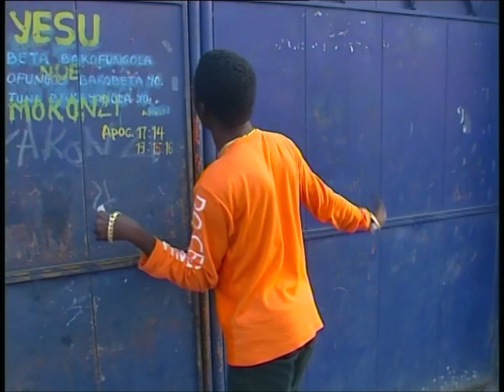Les Amis Du Théâtre - Bord Ezanga Kombo 3 (Théâtre Congolais) (2007)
Avec : Mélodie Mpoyi, Diana Makila, Maxi Bondowé, Top Wato, Dicaprio Mayemba, Pululu, Papa Koba, Spaghetti, Ebakata, Koko Bilali, Bidi Bidi, Moyindo, Sephora, Maman Lolendo, Gianni Fayi, José De Londres, Bibiche Tuseku, Maman Mundibu, Sonzo